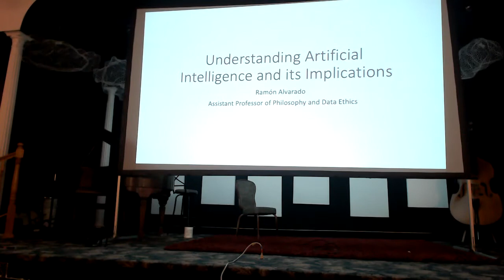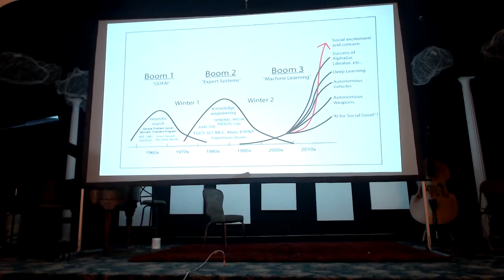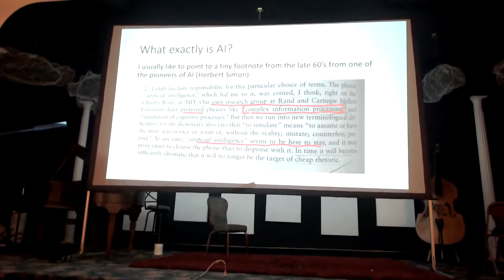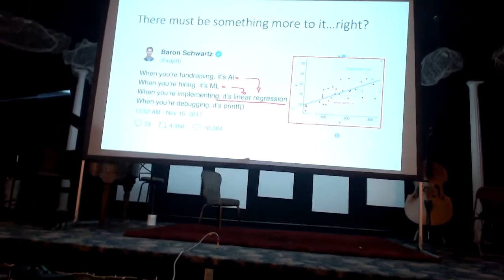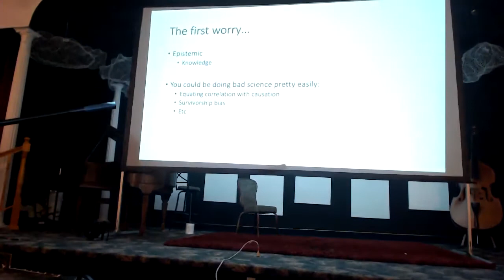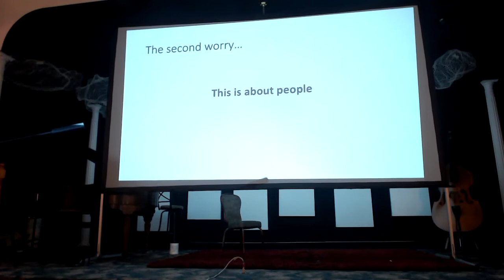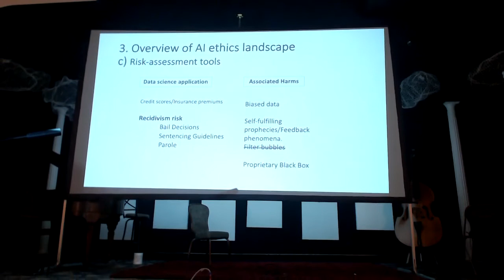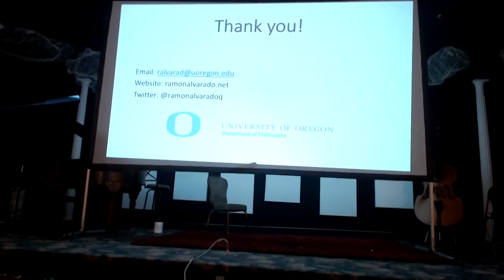Dr. Ramon Alvarado at Alluvium 2/20/2022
Dr. Ramon Alvarado de-mistifies AI and delves into the intersections of AI, ethics, and philosophy. Alluvium Deep Discussion Sessions Sundays at 6 pm.